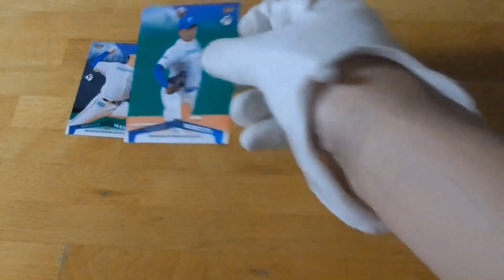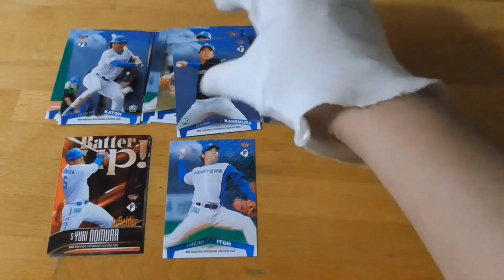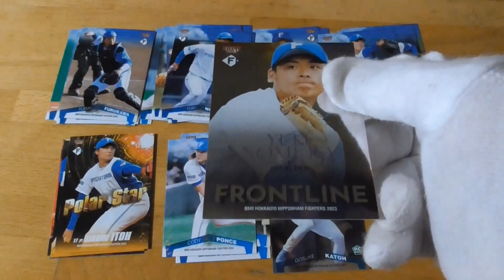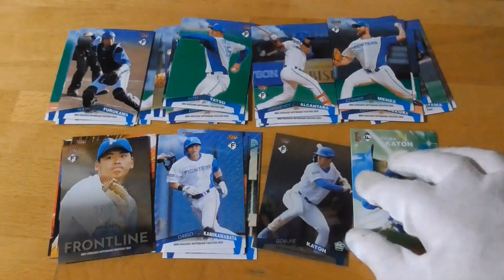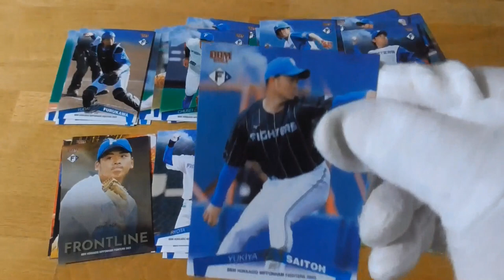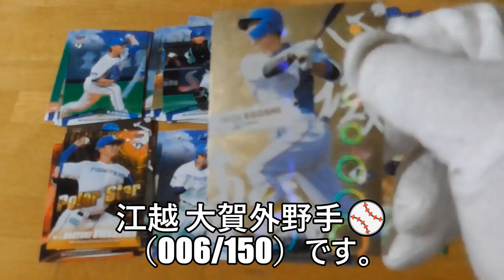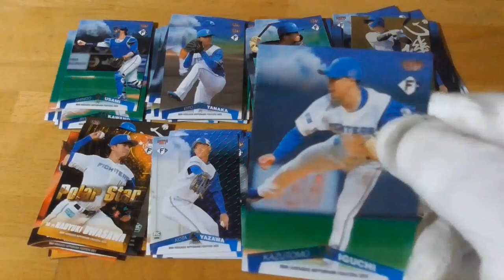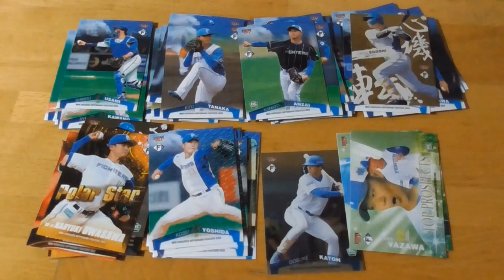BBM北海道日本ハムファイターズベースボールカード2023⚾開封動画（３回目）後編